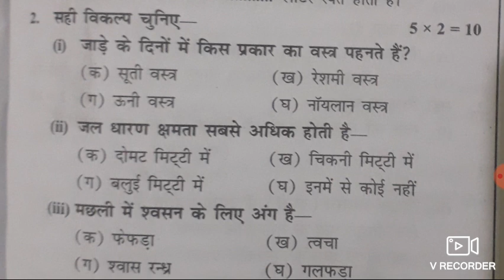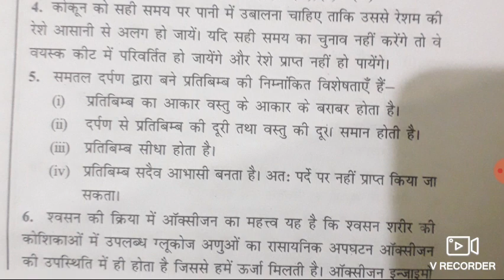bihar board class 7th science quetion paper 2024//bihar board class 7 science answer sheet 2024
link